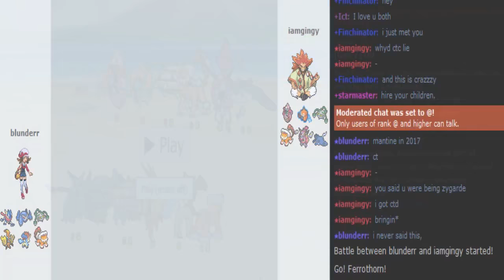Smogon Premier League 8 Week 3: blunder vs iamGingy (Sun&Moon OU) w/ Dokkerich